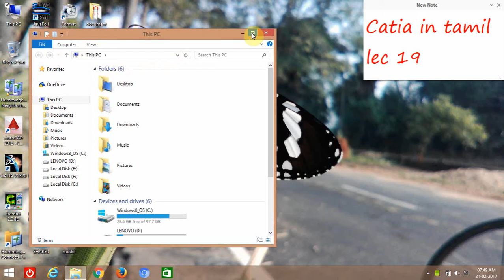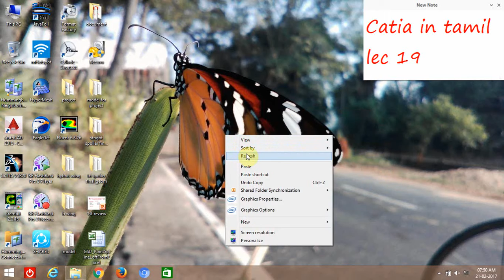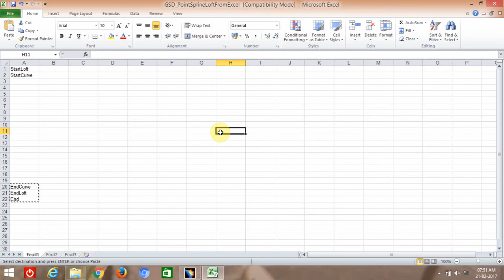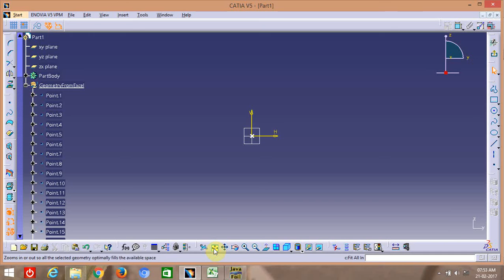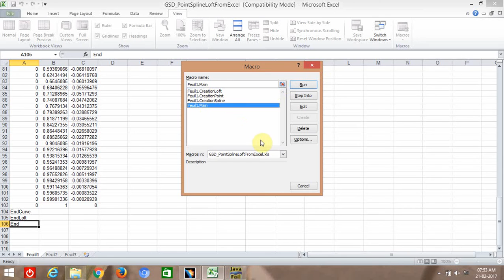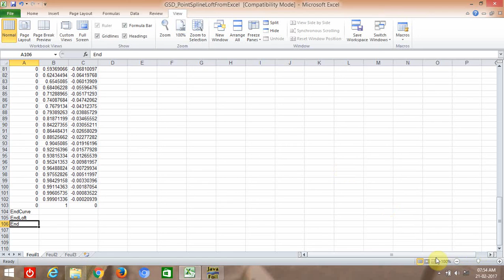catia in tamil lec 19( how to import airfoil coordinate in catia)